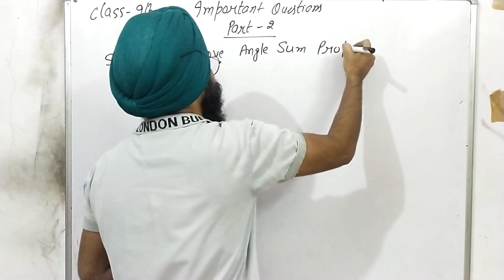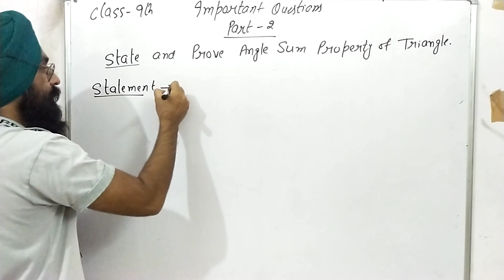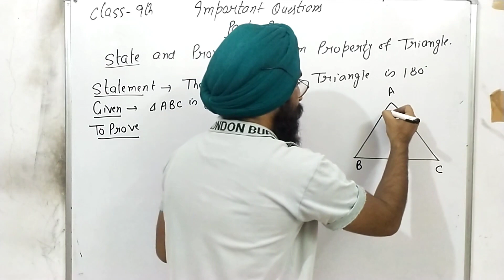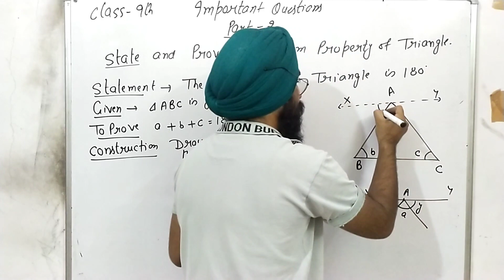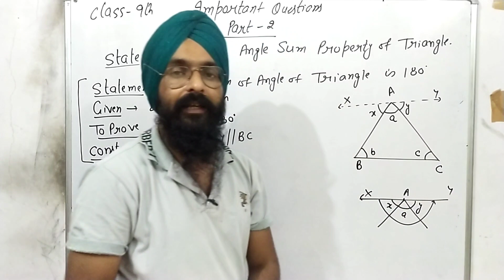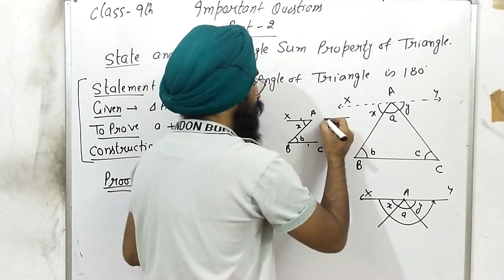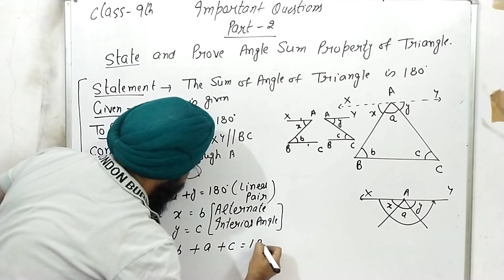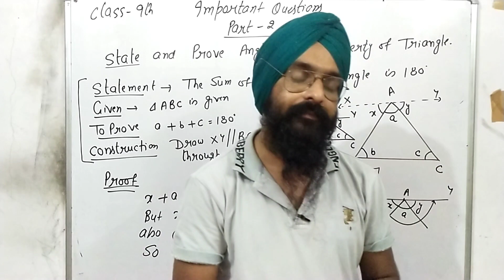Important questions for mid term exam class 9th part 2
Hello Everyone

in this video we have discussed about the most important question for mid term exam akal academy kauriwara